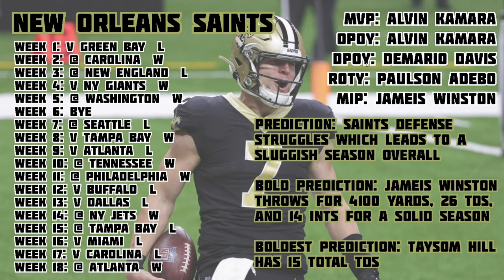PR MOVES NFC SOUTH PREDICTIONS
Whoever comments Gets a shoutout! Let me know what division you guys would like to see next